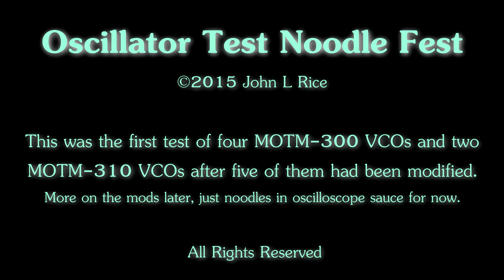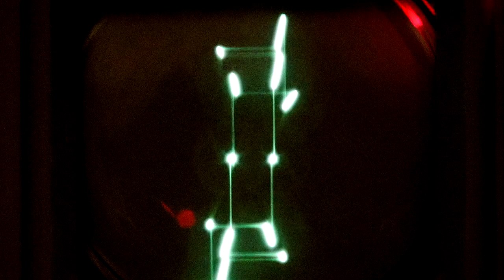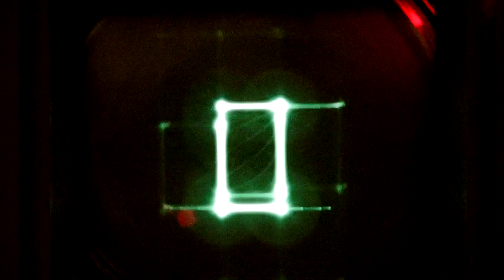Oscillator Test Noodle Fest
Messing about . . . testing 4 MOTM-300 VCOs, 2 MOTM-310 VCOs and some occasional Roland FantomXR thrown in. Strymon effects.